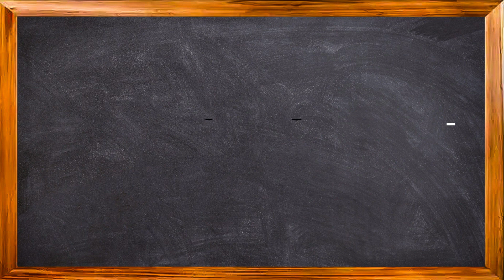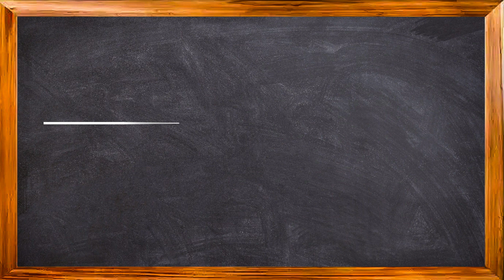अर्मेनियाई कैसे बोलें Part01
अर्मेनियाई वीडियो ट्यूटोरियल
प्रथम पाठ
लोग
सभी प्रशिक्षण वीडियो देखने के लिए
और अपने दोस्तों को भेजें
Let ` s Go Armenia
Video Create By Edius Software